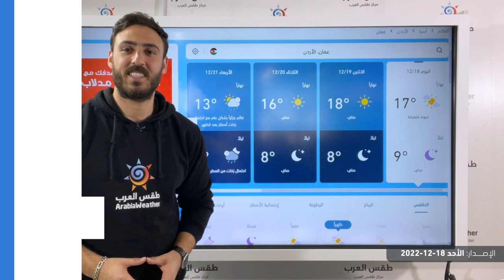طقس العرب - الأردن | استمرار نشاط الرياح الشرقية يوم الغد | الأحد 18-12-2022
استمرار نشاط الرياح الشرقية يوم الغد
تفاصيل الحالة الجوية المتوقعة بالنشرة
ـــــــــــــــــــــــــــــــــــــــــــــــــــــــــــــــــــــــــــــــــــــــــــــــــ
ــــــــــــــــــــــــــــــــــــــــ
ــــــــــــــــــــــــــــــــــــــــ
ــــــــــــــــــــــــــــــــــــــــ
استمرار نشاط الرياح الشرقية يوم الإثنين
ـــــــــــــــــــــــــــــــــــــــــ
طقس العرب
طقس العالم
طقس الأردن
طقس عمّان
طقس اربد
حول العالم
طقس الاردن
عمّان
فصل الخريف
حالة الطقس
طقس حار
طقس لطيف
طقس لاهب
طقس حار
الحرارة في عمان
العقبة
البحر الميت
البترا
البتراء
السياحة في الاردن
موجة حر
كتلة حارة
طقس شديد الحرارة
العقبة
إربد
الاغوار
البحر الميت
اجواء صيفية
جوك مزارع
جوك
مزارع
تقلبات جوية
غرب المملكة
شرق المملكة
الاردن
فصل الخريف